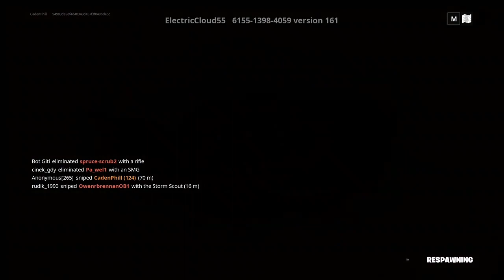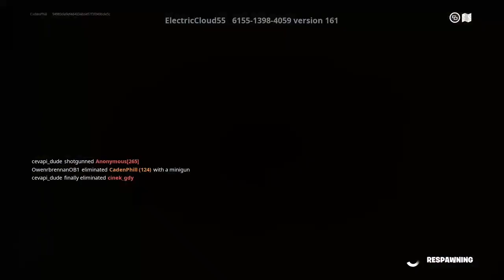please like and subscribe